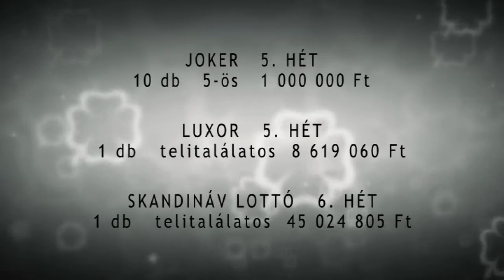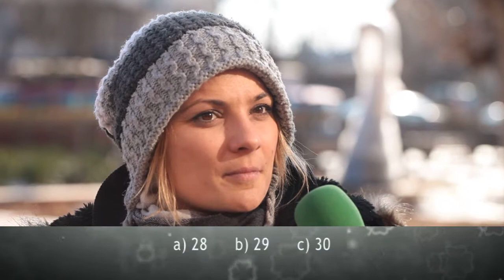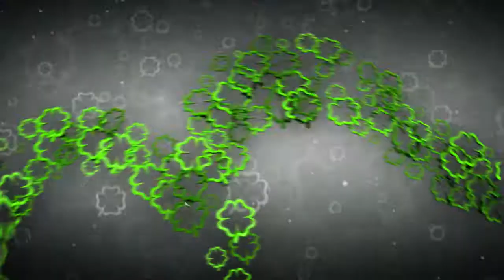Szerencse Híradó // 2014. február 6.